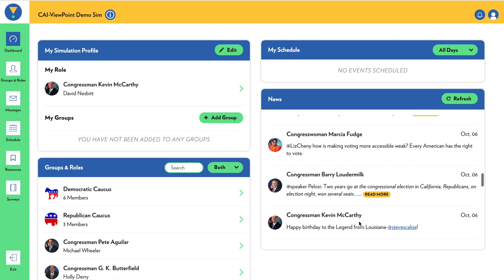Innovator Update: Liz Gerber on ViewPoint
Liz Gerber, founder of ViewPoint, gives an update about some new developments that the ViewPoint team at the Center for Academic Innovation is working on.

ViewPoint is a platform for running customized, hands-on role-playing simulations. Developed at the University of Michigan, it’s been used by institutions like Stanford, Boston College, and Georgetown.